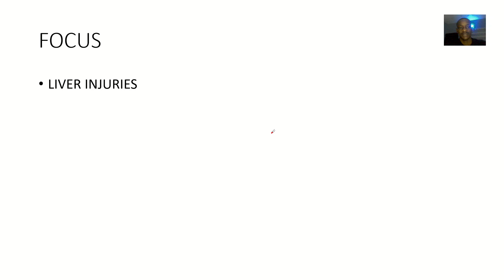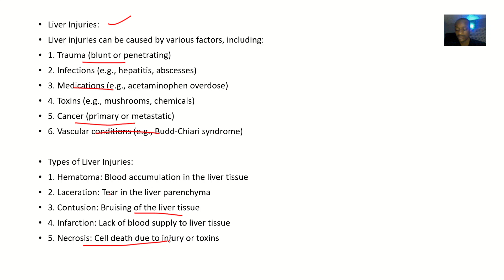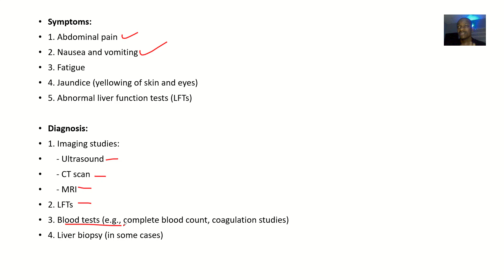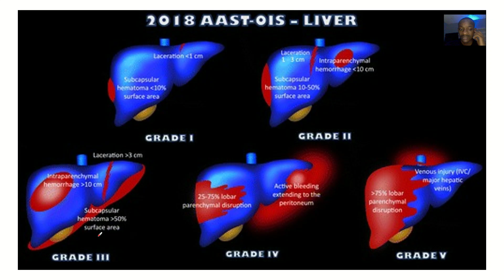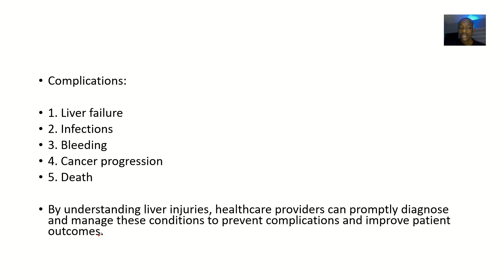Liver injuries ; Causes, Types, Symptoms, Diagnosis, Treatment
Liver Injuries:

**Classification:]

1. Minor (Grade I): Capsular tear, less than 10% liver damage
2. Moderate (Grade II): Lobar or segmental injury, 10-50% liver damage
3. Severe (Grade III): Multiple lacerations, 50-75% liver damage
4. Critical (Grade IV): Massive laceration, greater Than 75% liver damage
5. Devastating (Grade V): Near-total liver destruction
6. Hepatic artery injury

**Causes:]

1. Blunt trauma (motor vehicle accidents, falls)
2. Penetrating trauma (gunshot, stabbing)
3. Iatrogenic (surgical, medical procedures)
4. Sports injuries
5. Workplace accidents

**Symptoms:]

1. Right upper quadrant pain
2. Abdominal tenderness
3. Guarding (muscle tension)
4. Hematemesis (vomiting blood)
5. Melena (black, tarry stools)
6. Hypotension

**Diagnostic Tests:]

1. Computed Tomography (CT) scan
2. Ultrasound (FAST, focused assessment with sonography)
3. Liver function tests (LFTs)
4. Angiography
5. Laparoscopy
6. Exploratory laparotomy

**Treatment:]

1. Fluid resuscitation
2. Blood transfusion
3. Antibiotics
4. Pain management
5. Surgical repair
6. Hepatic artery embolization
7. Liver transplantation (in severe cases)

**Complications:]

1. Hemorrhage
2. Infection (abscess, sepsis)
3. Bile duct injury
4. Hepatic artery thrombosis
5. Liver failure
6. Coagulopathy

**Prognosis:]

1. Depends on severity and prompt treatment
2. Mortality rate: 5-50%